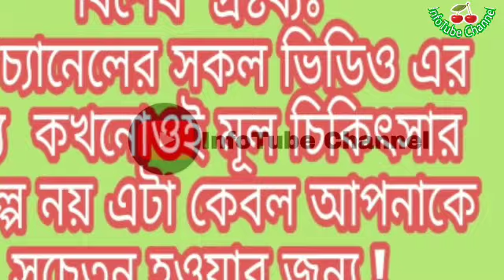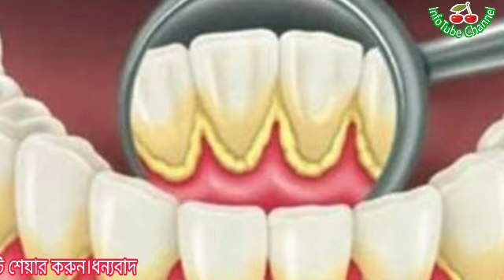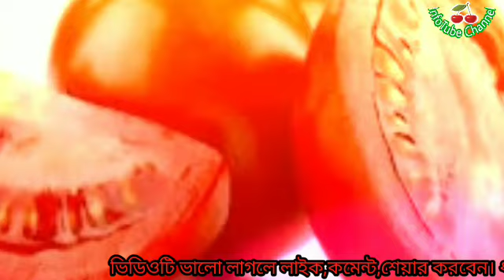দাঁতে পাথর দূর করার সহজ উপায় জেনে নিন। হাতের কাছের এই ৩টি উপাদানে।Teeth problem solution.